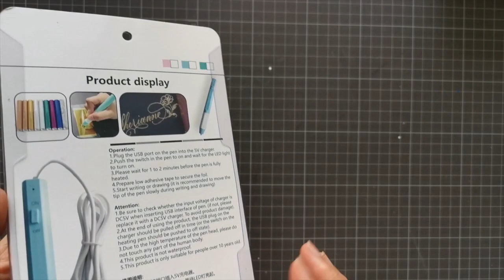HOW TO USE THE FOIL QUILL? DIY Gold Foil Planner Cover and More...Stunning Results!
The products used in the video:

Electric foil quill pen
More hot foil rolls for optional

AlinaCraft is a Chinese crafts company who are professional in handmade cards material, including metal cutting dies, embossing folders, clear stamps , design papers ……we aim to creative a lovely life with you, enjoy crafts life with AlinaCraft!